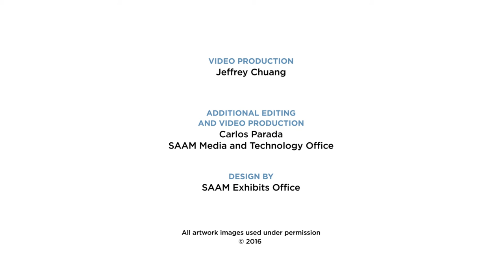Steven Montgomery on Steven Young Lee—Connections: Renwick Gallery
Detroit-native Steven Montgomery discusses the influence of damage, destruction, and the passage of time in his own works, and finds similar narratives in the works of Steven Young Lee and Peter Voulkos, and other artists in the collection.